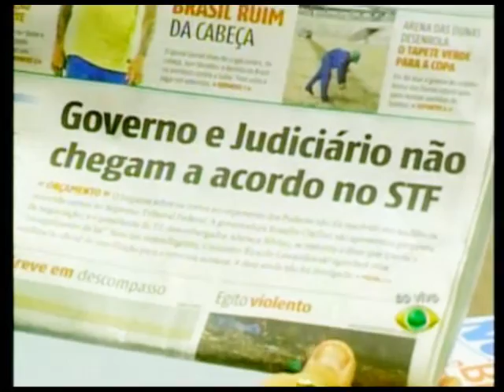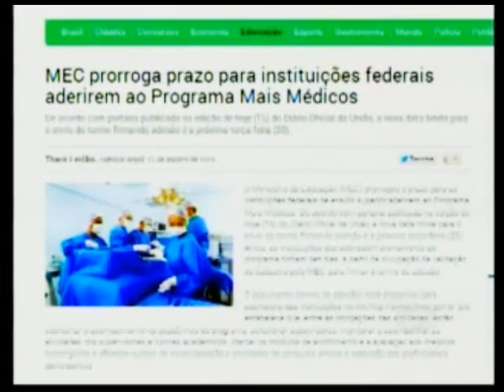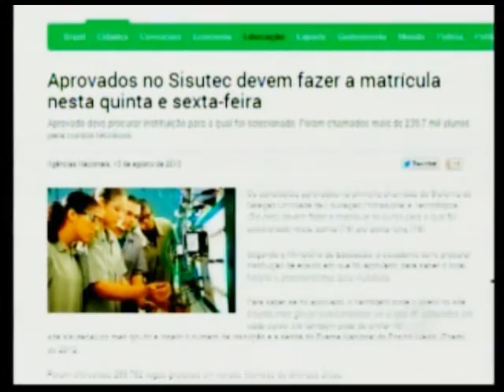RN Acontece - Entrevista com o economista e advogado, Jean Paul Prates.